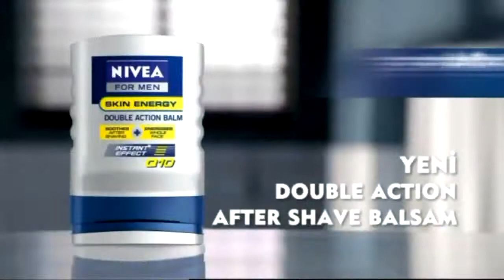KATALAN SK 5 YÖRESEL EKMEK 3